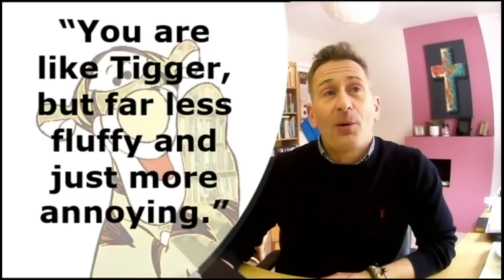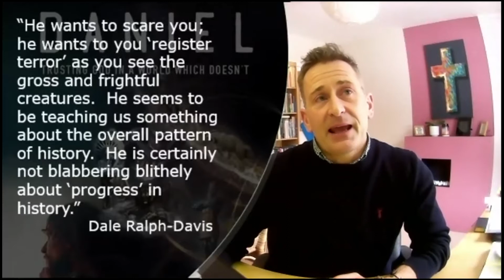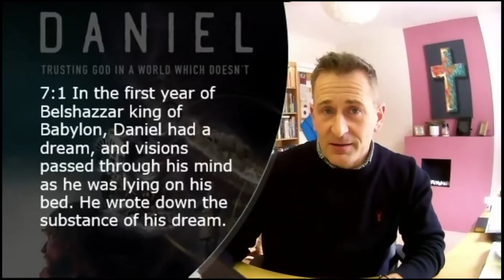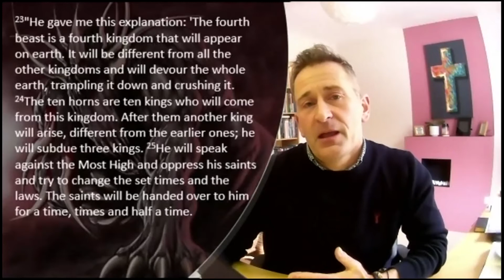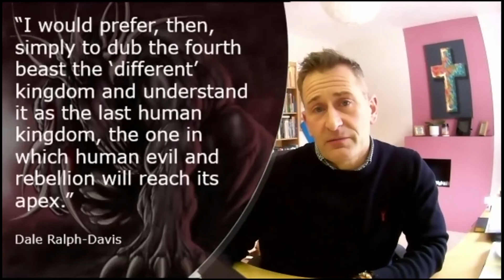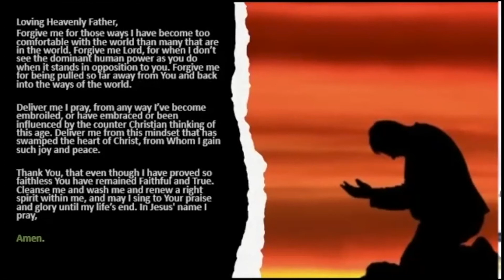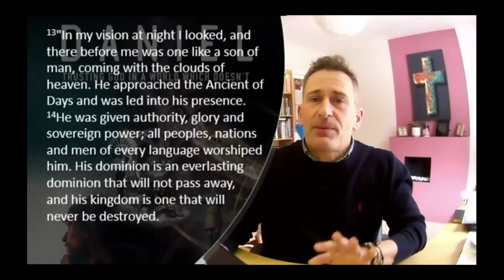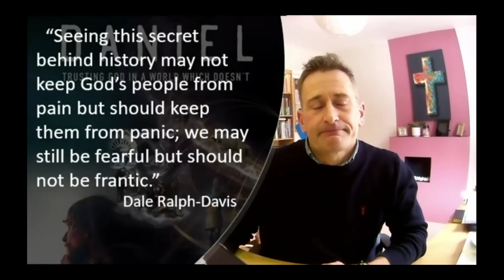All Saints' Church, Loose | Sunday 14th February Live Stream Sermon | Daniel 7 - Steve Price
Steve Price speaks on Daniel 7